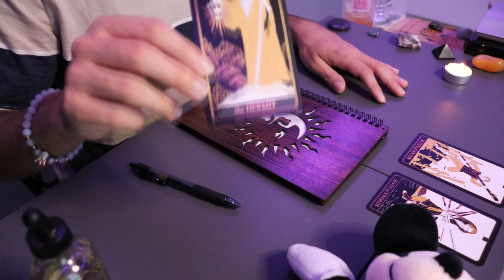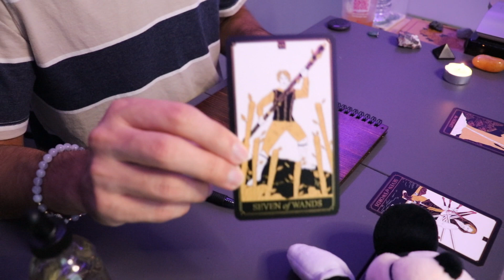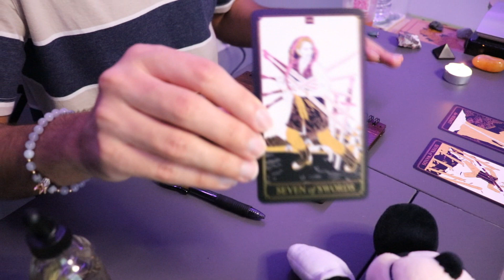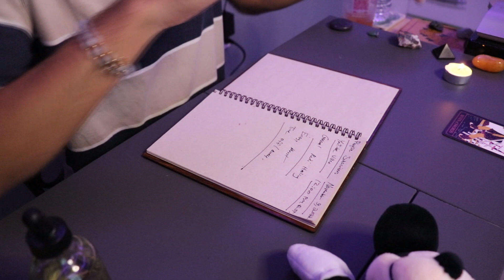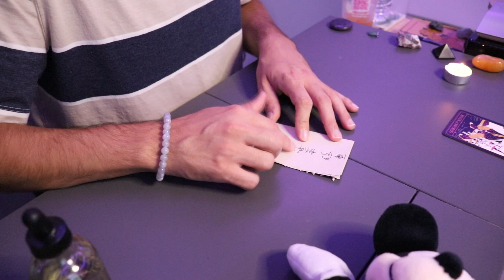Reiki Healing for Energy & General Heals (ASMR)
Giving my wonderful Poopsies a general reiki healing for energy and healing energy.